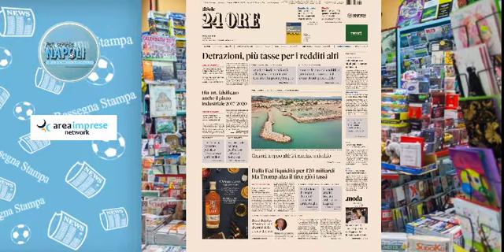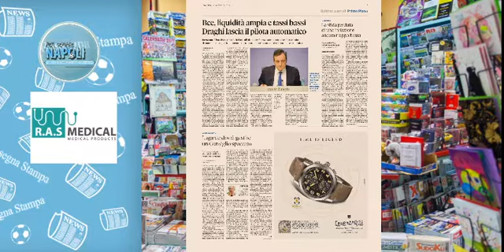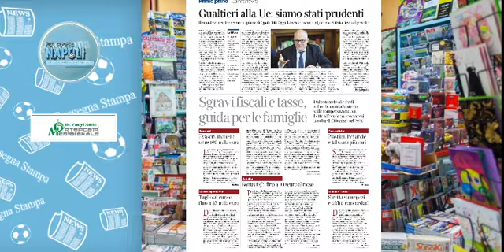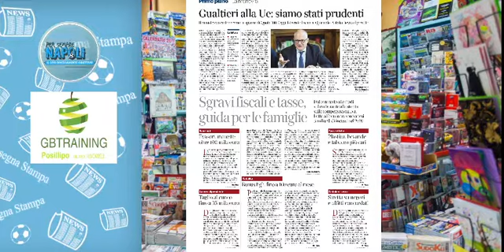Rassegna stampa del 25 ottobre